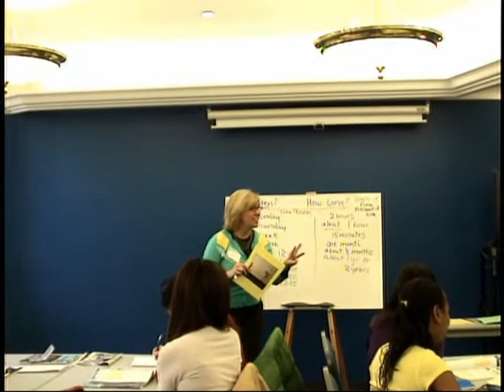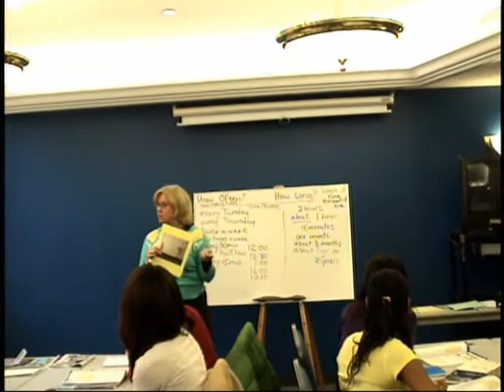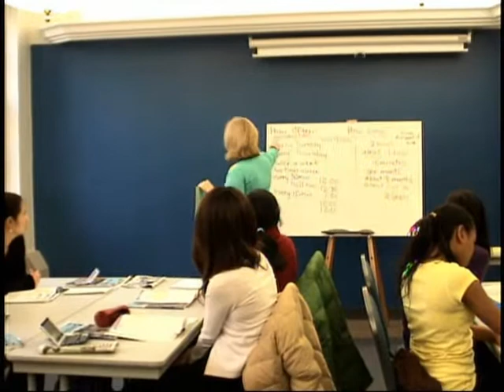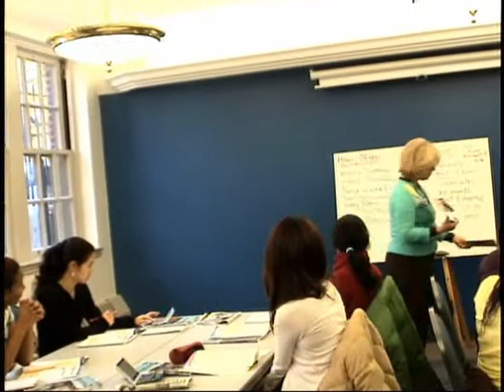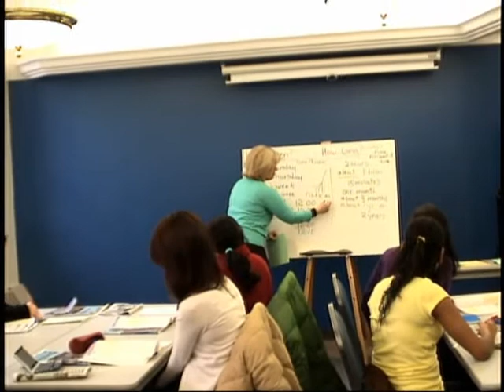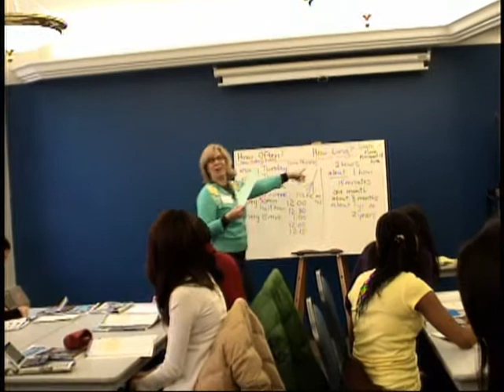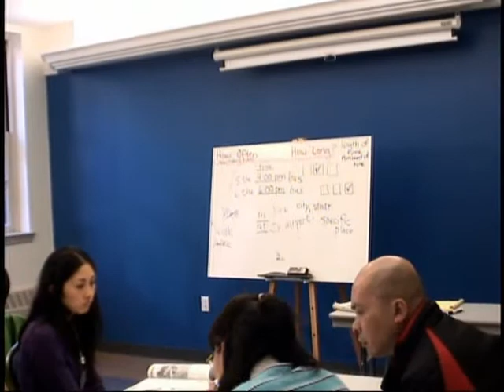ParkStreet.2.wmv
ISTE 692 Practicum Video #2 Park Street